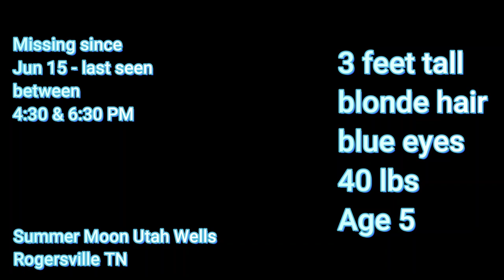Where is Summer Moon Utah Wells?